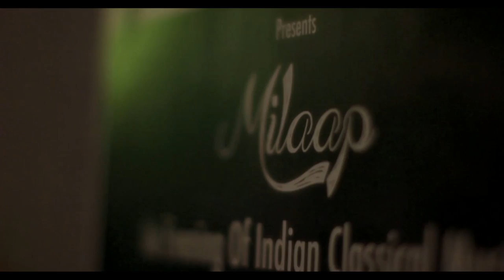Milaap April 2014 Teaser : Sadhana - School of Music, Dance & Arts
A monthly event introduced & organised by Sadhana - School of Music, Dance & Arts called MIlaap. An event where students perform. The event was launched in the month of April and Sadhana had the honour of having Suhail Yusuf Khan (Sarangi) and Shariq Mustafa (Tabla) to do a workshop/ performance about Indian Classical Music.

This is a 36 Second teaser of the 1 Hour video made of the event night.